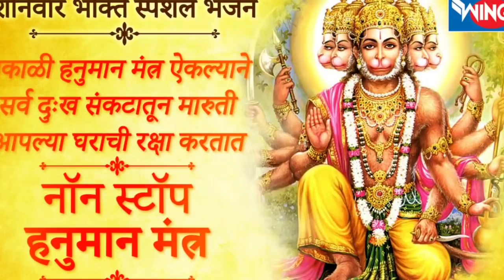सकाळी हनुमान मंत्र ऐकल्याने सर्व दुःख संकटातून मारुती आपल्या घराची रक्षा करतात | Ajit Kadkade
Wings Marathi Bhakti is an official channel from the house of Wings Music, bringing you the Marathi & Devotional Songs, Kirtan, Marathi Katha, Gondhal, Jagran, Pahateche Bhaktigeet, Morning Bhajan, Spiritual Music & a lot more.

► सकाळी मनाला भावणारी: Aarti 16 संपूर्ण आरती संग्रह | Sampurna Aarti Sangrah : Aarti Sangrah

Credits:
Singer: Ajit Kadkade
Lyrics: Traditional